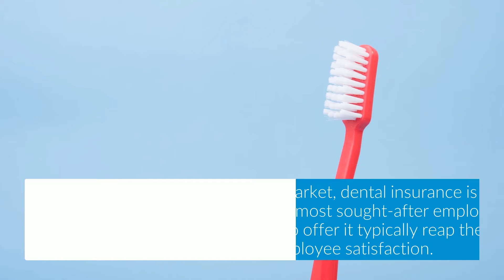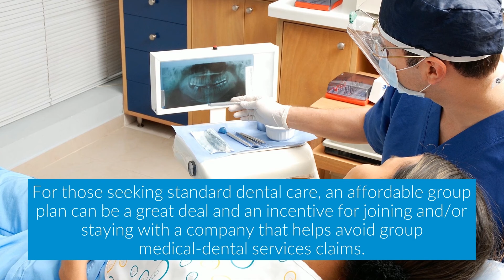Benefits of Offering Group Dental Insurance - (877) 220 - 4769 - Arroyo Insurance Services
The Benefits of Offering Group Dental Insurance to Your Employees
Arroyo Insurance Services was officially established in 1986, but we have roots dating back to before 1950.

Deciding whether your business should offer dental insurance doesn’t have to be like pulling teeth. Dental insurance commonly becomes lost in the mix regarding discussions about employer-sponsored benefits packages.

Arroyo Insurance Services
225 East Santa Clara Street
Suite 130
Arcadia, California 91006